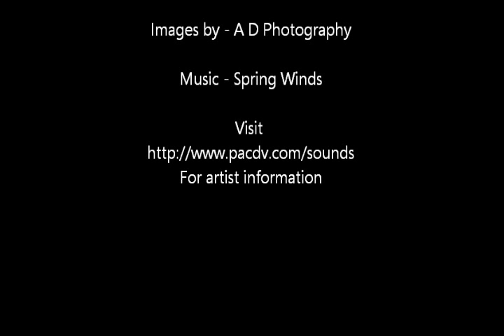BEST WESTERN PLUS Rogerthorpe Manor Hotel Viral Video.wmv